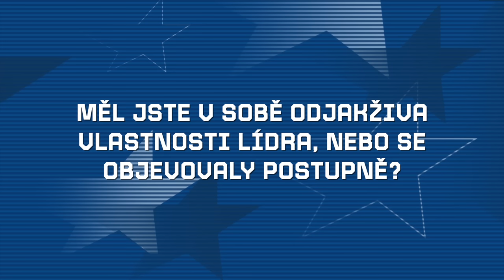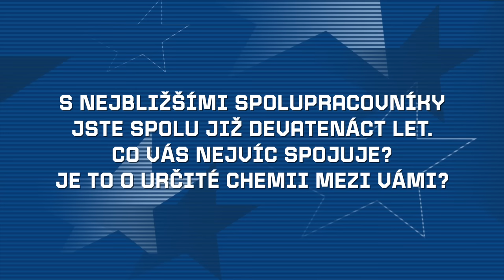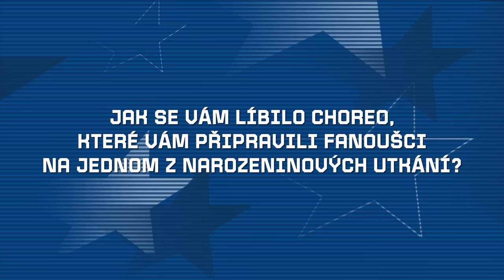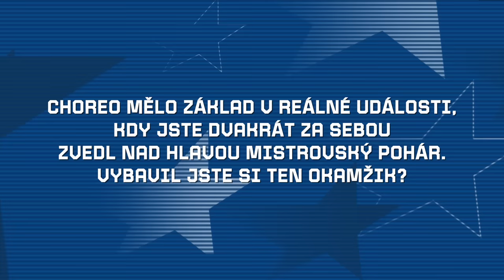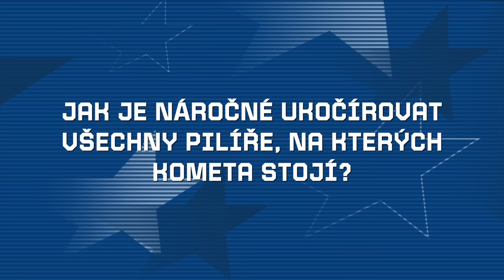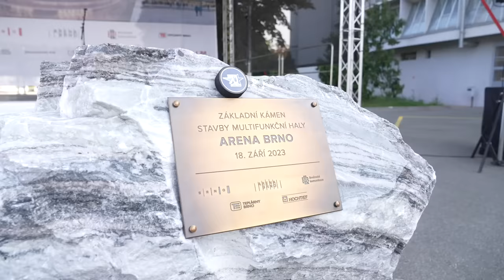Narozeninový rozhovor s Liborem Zábranským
Jak bylo avizováno, listopad se nese v duchu oslav. Za fanoušky, za legendy, za kapitány a za Kometu. Tak zněly přívlastky domácích zápasů proti Mladé Boleslavi (2:1), Kladnu (8:1), Spartě (2:1p) a Pardubicím (4:3p). Kulatiny však v listopadu neslaví jen klub jako takový, ale také Libor Zábranský, jehož 50. narozeniny připadly na uplynulou sobotu. Právě k tomuto okamžiku jsme s majitelem a generálním manažerem Komety, který v klubu na vrcholných pozicích působí již 19 let, natočili následující rozhovor.